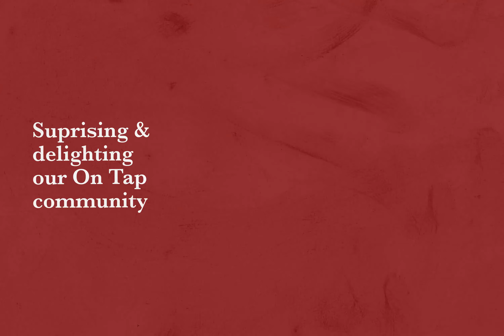Good things come to those who tap...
Paid using our app this Autumn? Keep your eyes on the 'My Treats' section and push notifications on and your next drink might be on us.